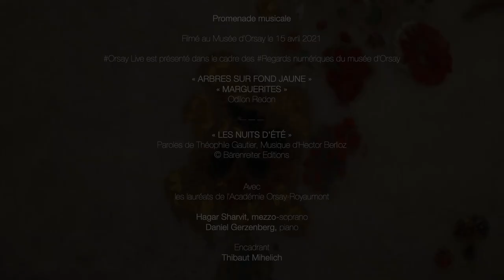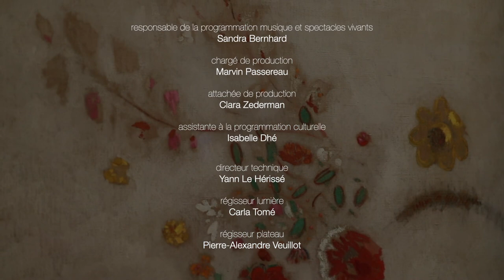Promenade musicale with Hagar Sharvit and Daniel Gerzenberg (English version)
It has been almost 4 years since the Royaumont Foundation and the Musée d'Orsay joined forces to launch an academy dedicated to the art of melody and lied. Year after year, it brings out new singer and pianist duos while building bridges between the world of music and the visual arts.